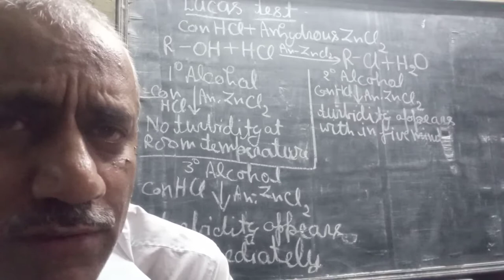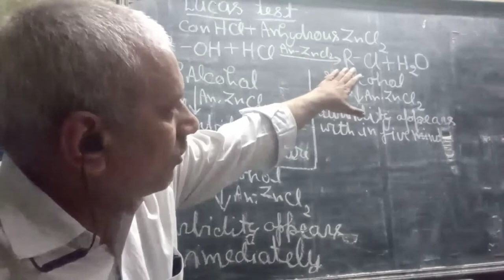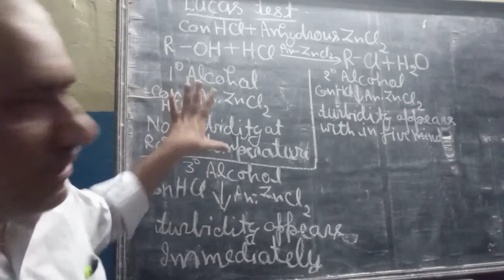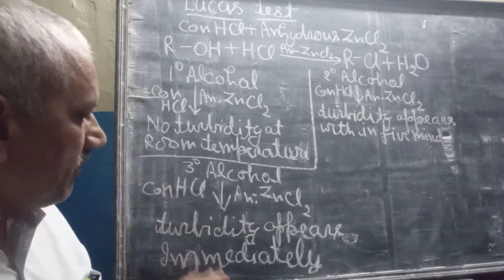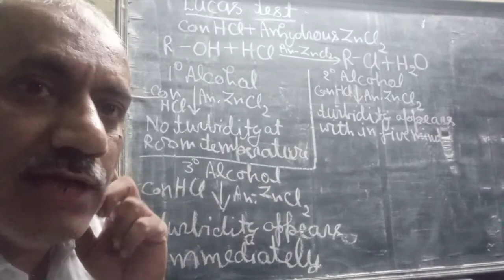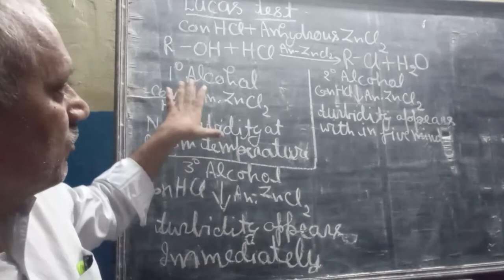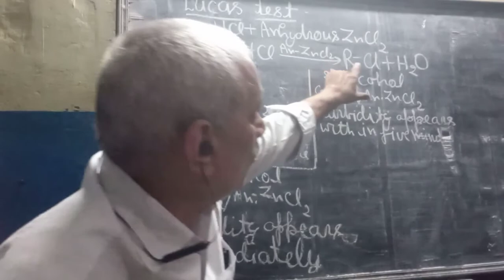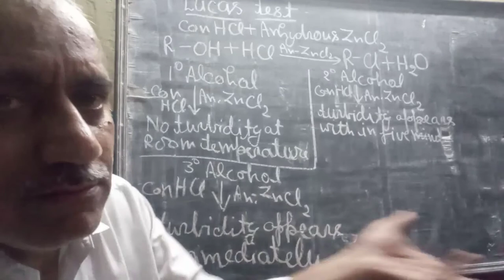LUCAS TEST ( P , S , T ALCOHOL TEST)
PRIMARY, SECONDARY, TERTIARY  ALCOHOL  TEST